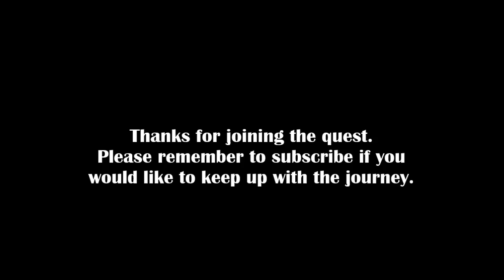The benefits of taking cold showers. The start of the 30 day cold shower challenge.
First of all I: I hate the cold!

Which is exactly why I needed to take on this new challenge. Outside of all the health benefits supposedly attached to cold showers, I chose to attempt this specifically for one reason.

And that is to push myself further out of the comfort zone.
I have only just started this challenge so it is difficult to say if the health benefits are true. However, I found upon finishing my first cold shower, I felt more relaxed.

I will definitely provide updates after a few weeks to show if this actually works.